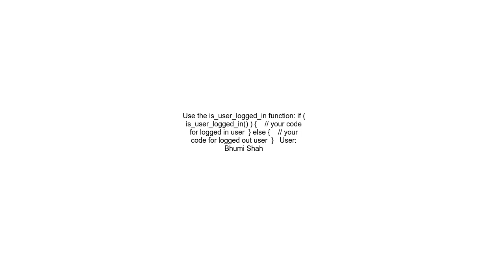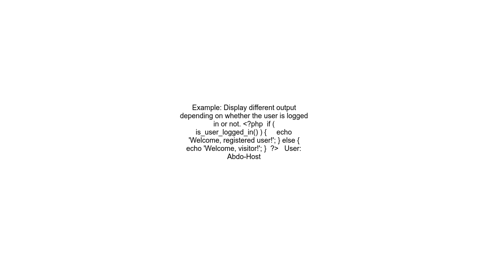WordPress Check if user is logged in